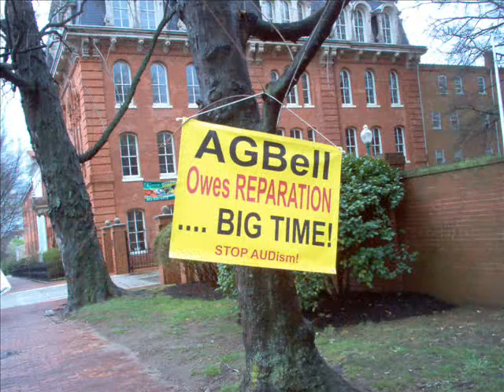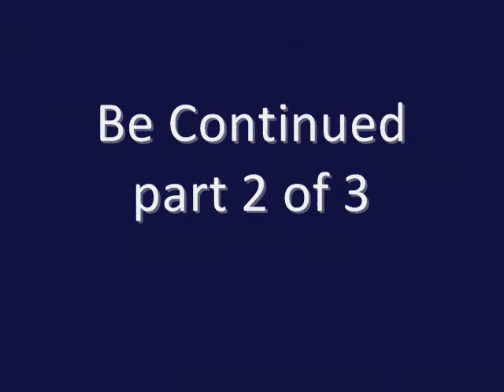AFA Rally & Protesting at AG Bell's headquarter part 2 of 3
Show more pictures at AFA rally  Part 2 of 3